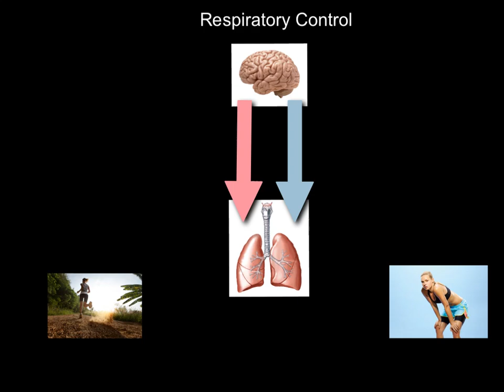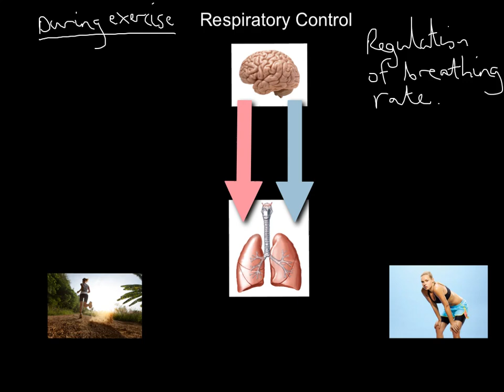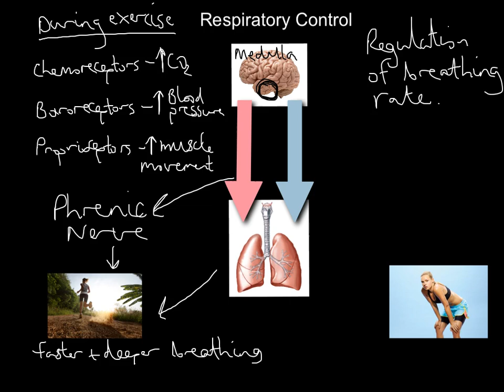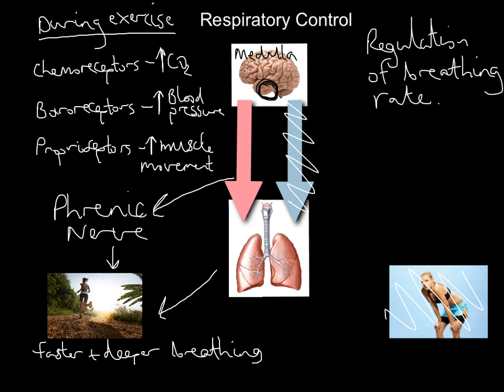Respiratory Control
AQA AS PE